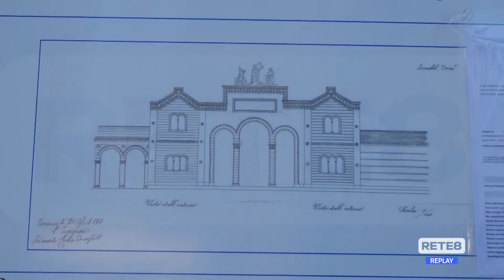Teramo - Manutenzione nei cimiteri in vista del 2 novembre